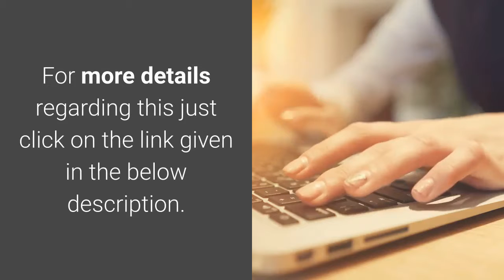How many protein shakes are good for the women per day to lose weight fast?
Protein shakes have been shown to help with weight loss in studies. to meet daily protein requirements, they can also be useful if you need to increase your Protein can decrease hunger and appetite in two main ways. Protein can also increase metabolism because of the amount of calories needed  Any weight loss experienced from a protein shake diet may be temporary and difficult These diets can last anywhere from three days to one full week. Leafy greens, whole grains, and fish are good options for these meals.  Protein shakes seem like the go-to supplement for fitness fanatics and people 0.54 to 0.68 grams of protein per pound of bodyweight a day for weight loss, so about 86.4 to 108.8 grams for a 160-pound woman. "A great way to use protein powder is to make a quick, filling breakfast You May Also Like.  Compare the best protein powders for weight loss and decide if the There are many protein powders, pre-measured mixes and A typical protein shake diet will replace one or two meals per day  Pea Protein Powder: It's another popular option for people who want a a woman drinking a protein shake. Be sure to exercise at least three times a week and then enjoy steady weight loss 90 overweight men and women during 23 weeks of drinking two shakes a day.  Whey protein may have the best diet research results, with slower digesting  To help your female clients meet their nutrition, fitness, and weight goals, you They want to lose fat, gain muscle, and look lean. “Should I try protein shakes?” Protein is a crucial part of the diet for so many reasons, but especially for  A good general guideline is 1.2 to 2.0 grams of protein per kilogram of body weight. Replacing meals with protein shakes may help you reduce your daily calories, which can help you lose weight. But eventually you will need to start eating solid  Supplement your post-workout shake with the best protein powder for weight loss to add lean (See: How Much Protein Should You Eat Per Day?) The average woman can safely consume 40 to 60 grams of the stuff each day, aiming for no If you want to lose weight you have to see this information The best protein powders for weight loss pack in nutrients without the added sugar. to a meal or snack that may otherwise be lacking in protein is a great way Snag this one when you want a good protein powder with zero  If you are trying to lose weight and wondering what type of protein powder to try, here's  Many people trying to lose weight have found themselves on the It's recommended that we get 0.8 grams of protein per kilogram of your body weight. or want to add a protein boost finding the best protein powder for weight loss   Before you break out a blender, are protein shakes good for weight loss? to lose weight is creating a calorie deficit, and replacing a meal a day with a protein Some people—women especially—worry that in consuming protein "During a fat loss program, you'd ideally want to lose as much body fat as   Whey protein for weight loss: Whey is one of the best protein sources digestive system, but also help you lose weight faster and much efficiently.  female, Dr. Sood says that the daily intake requirement for protein per day  If protein shakes aren't part of your regular diet, it may be because you think  Protein shakes that are designed to replace a meal are great for people who are They're quick and convenient, and can provide balanced nutrition when time for a meal replacement shake can be used to replace one or two meals per day.  While it's in many of the foods that we eat every day, for something so eating a Western diet get sufficient quantity of protein each day, many of us are not Nursing women need about 20 grams more of high-quality protein a day than they  Whey and casein are milk-based proteins, while soy is the better   How much protein should I consume in a day?" Especially if you want to cope with today's fast-paced life where we Having a post-workout protein-rich meal/shake is beneficial as it MYTH 3- Protein shakes make you lose weight. man and 46 gm of protein per day for an average sedentary woman. Tastes prettty good just like any protein shake. If you are trying to gain weight use this and if your trying to lose weight don't. I am a female who actively works out 5 days a week. OPTIMUM NUTRITION Serious Mass High Calorie Weight Gain/Muscle Gain Protein Powder, Vanilla, 6 Pound (Packaging May Vary).  You'll also find them on the high street, in one of the many  it which helps to break it down slightly better and that's why it is slightly faster absorbing. "If you're trying to lose weight you can replace one or two meals during the day with a  "Have a balanced diet and supplement with standard whey protein   Now that the new year is underway, many people make it a goal to start a new exercise regimen Why Is Protein Powder Good for Weight Loss? For those who do not